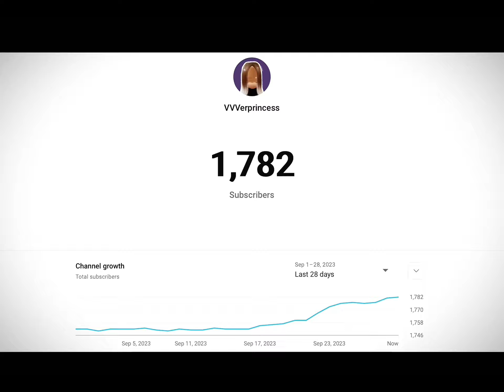don’t mind this video 😭😅💀